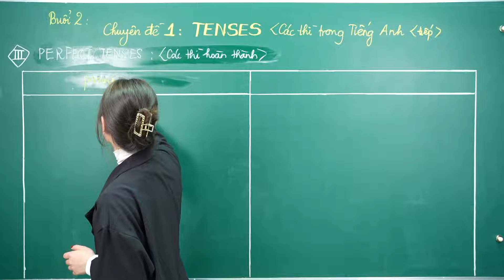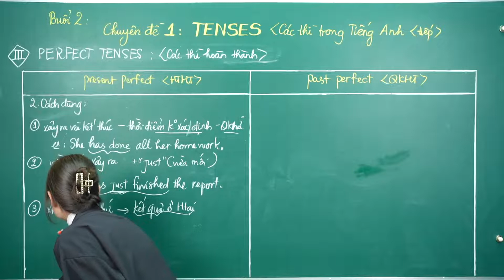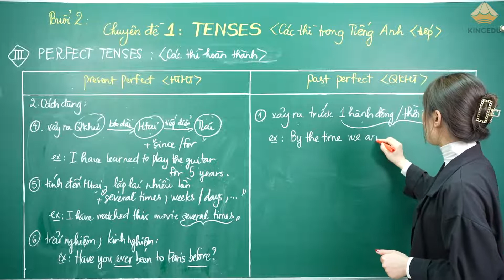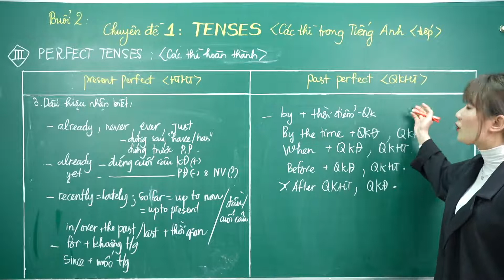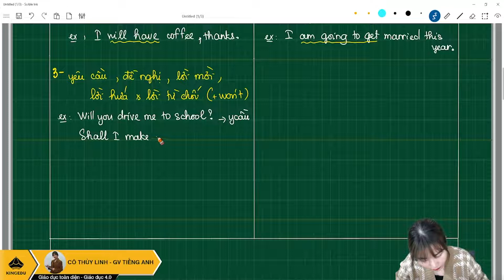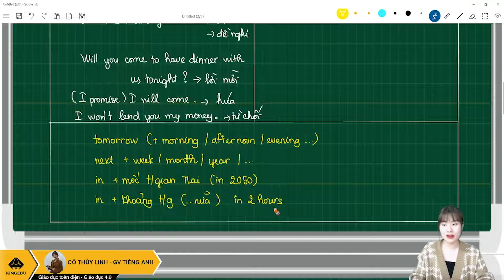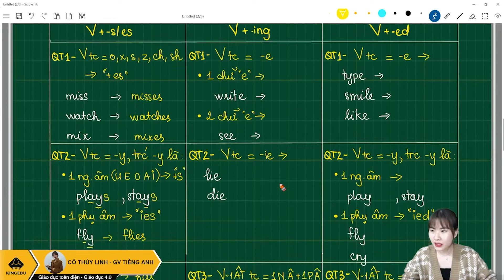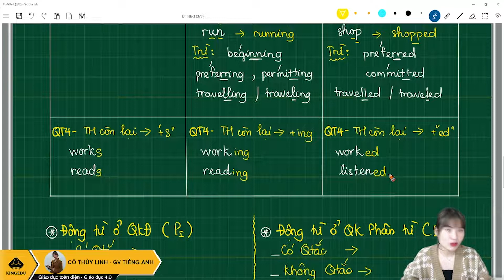TONG ON BUOI 2 HOAN THIEN